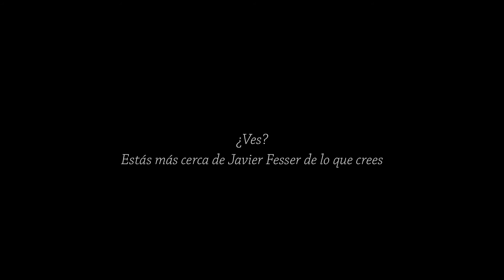JamesnoNotodofilmfest - Javier Fesser